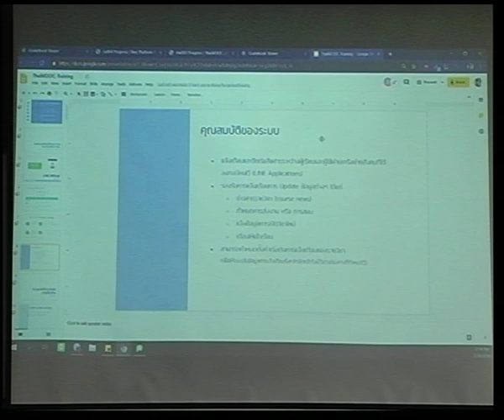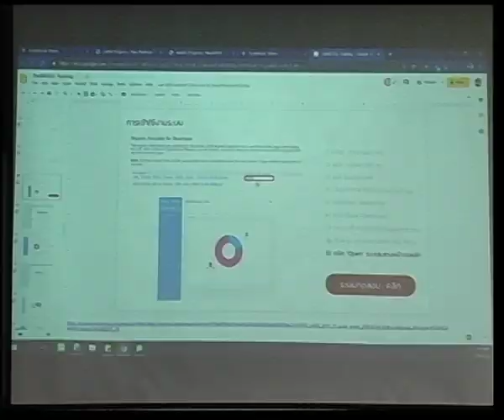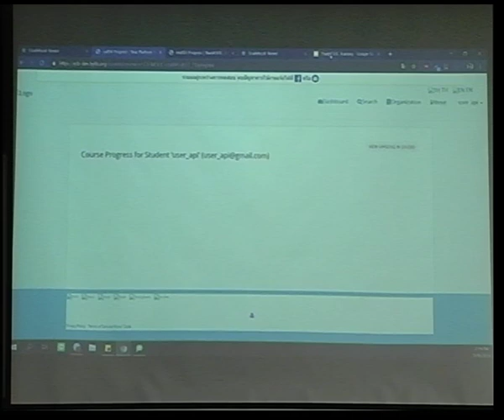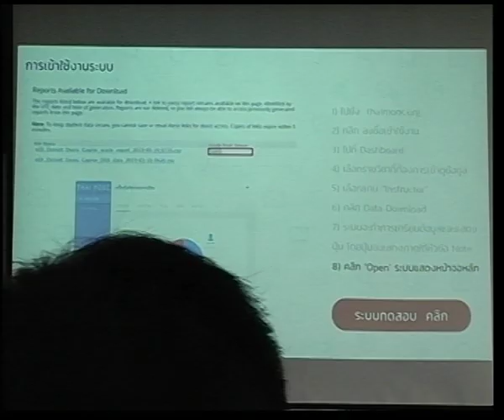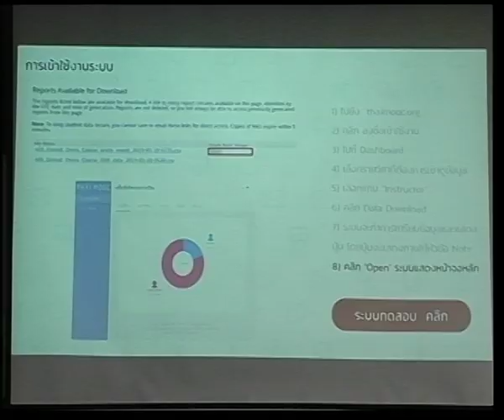การอบรมการใช้งานระบบการเรียนการสอนกลางในระยะ2 3/3